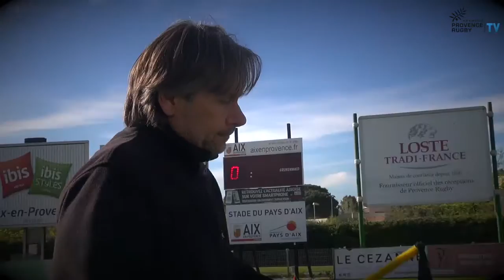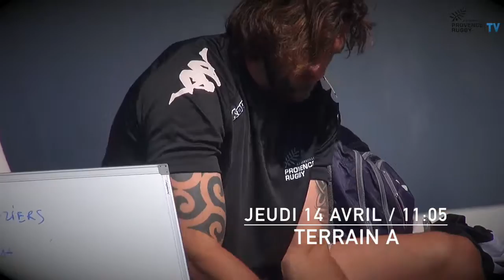Provence Rugby Inside - épisode 26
Nouvel épisode de Provence Rugby Inside, la série qui vous emmène, chaque semaine, au cœur du groupe pro.  Dès lundi, on retrouve Lucas Levy qui sort tout juste de son entretien avec le médecin avec une terrible nouvelle ; une rencontre avec France Del Bravo mardi au travers du retour à la course de Marika Vakacegu ; Florian Munoz, le jeune qui qui monte, vu par Romain Guerin, ou encore Anthony Potente et Sonny Cecot face à la presse. Vaste programme !